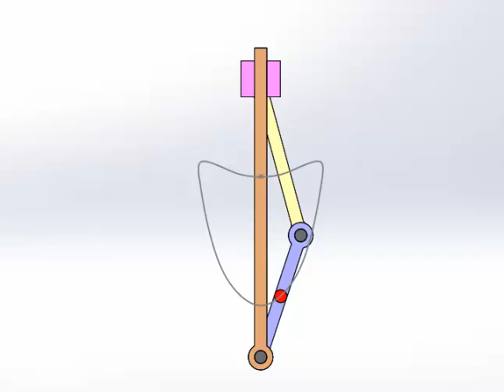Simple mechanism for drawing heart shape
I created this simple mechanism to draw a heart shape . the red point follows the specified trajectory .